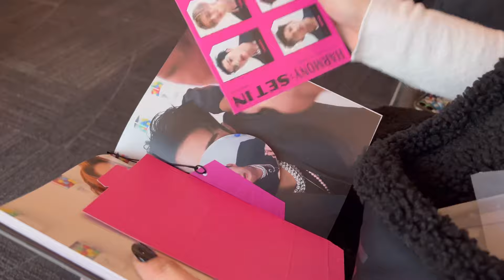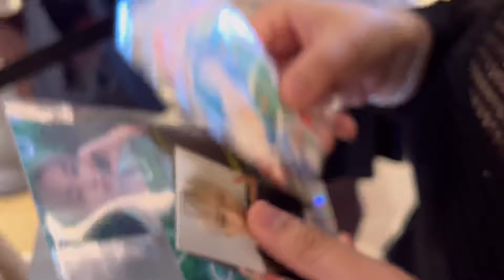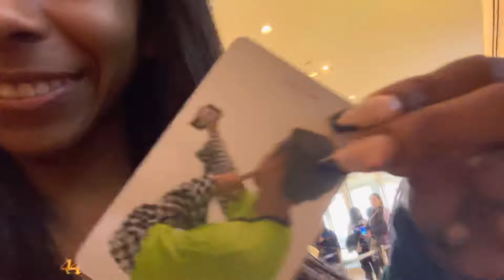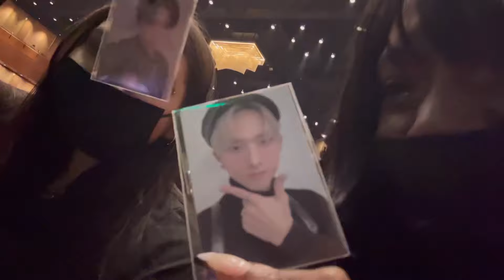p1harmony concert vlog ♡ washington, dc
this is the end of my p1oneer tour vlogs but there will be more videos to come ♡